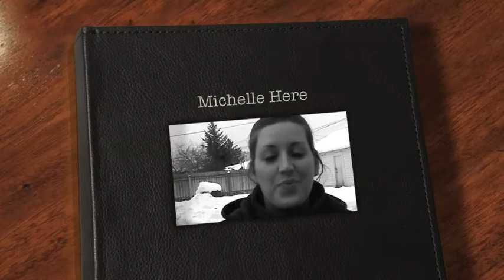Christmas Kitty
Today we are talking about Christmas (again! yah!). We have about 20 days left (give or take a few hours here or there). Are you ready yet?
Have you met my cat? His name is Frankenstein (aka The Mau Mau) he frequents the Michelle Here show often. It's been a bit since he's made a video so I decided to do a Christmas one!

HAPPY HOLIDAYS FRIENDS!!!

Do you have a cat? and if yes, is it an indoor or outdoor or both kitty?

Picture me...

Like me...